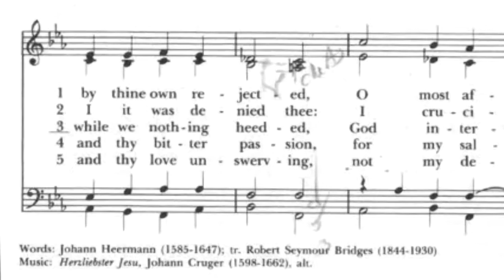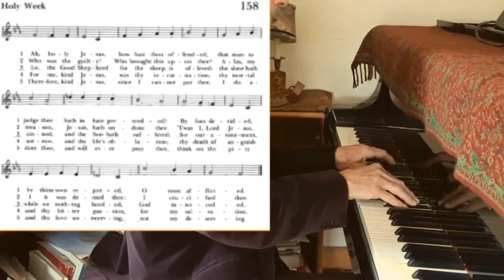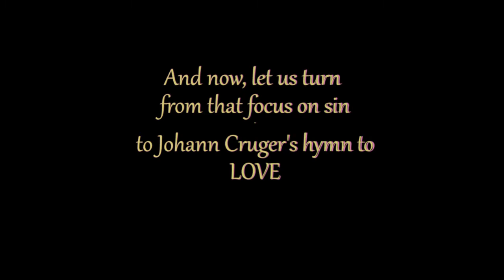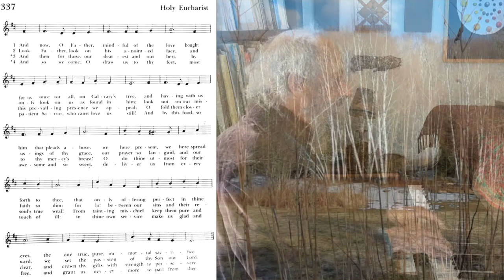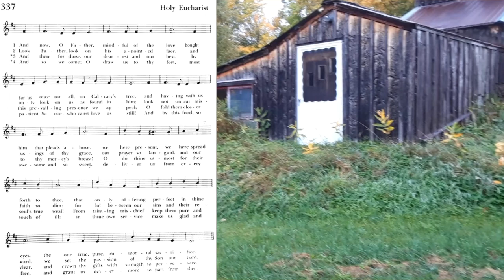Two hymns by Johann Cruger for Palm Sunday (one dark, one full of light)